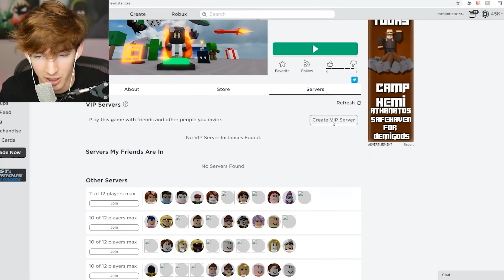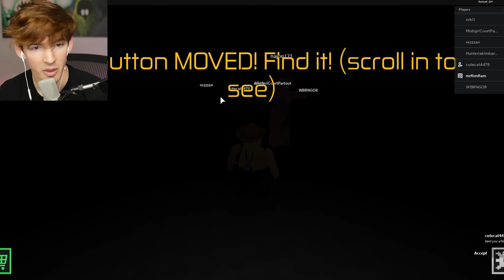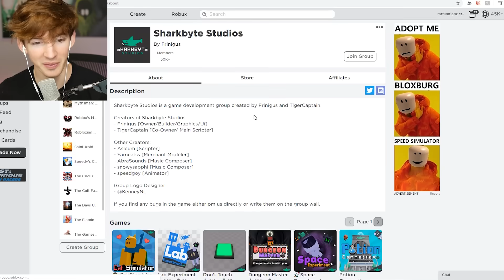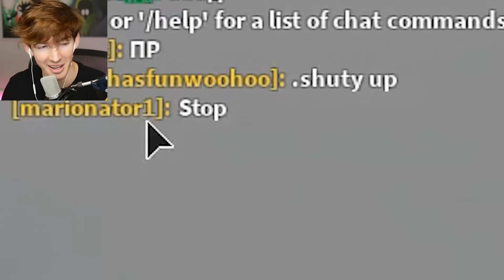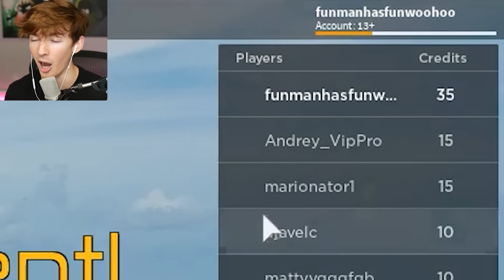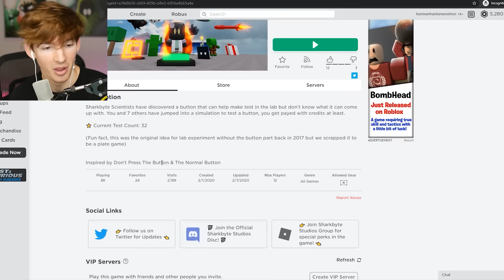Roblox DON'T TOUCH.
From the makers of lab experiment and some other cool Roblox games comes "Don't touch" which is a game where you press a button and it starts some weird event to happen